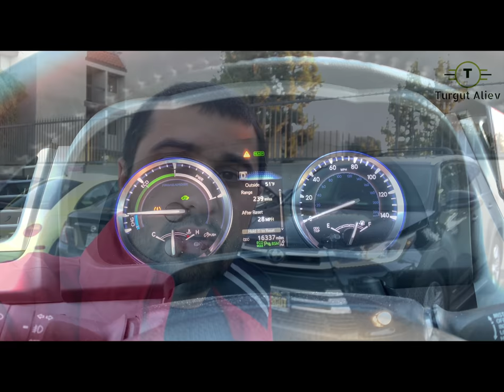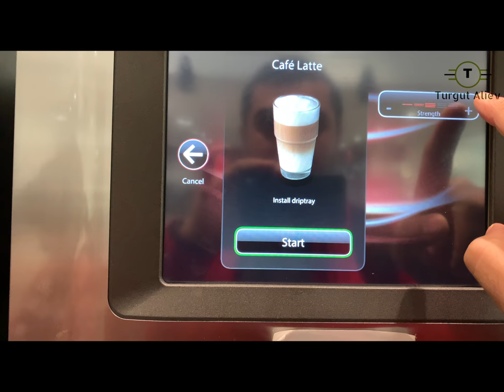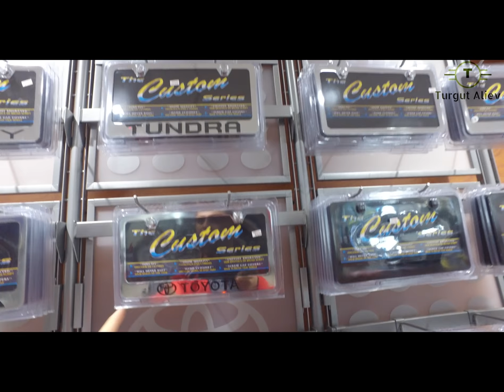Masini Toyota Servise Apardim. ( Pulsuz Service ) V150 05.01.2019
Bu videoda yeni aldigim masini Servise goturdum ve pulsuz servislerin birinden yararlandim. Ve servisin iscileri , onlarin musterilerle nece nezaketli davranmalarindan , Servisde satilan elave avadanliqlara kimi her seyden danisdim